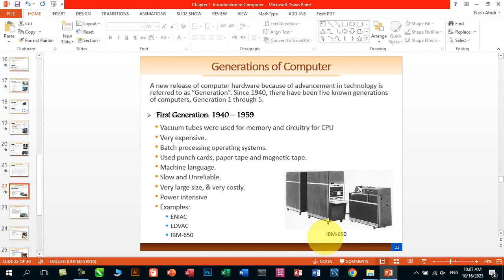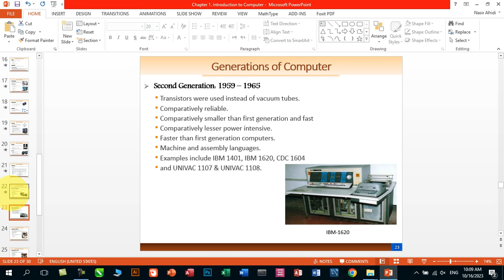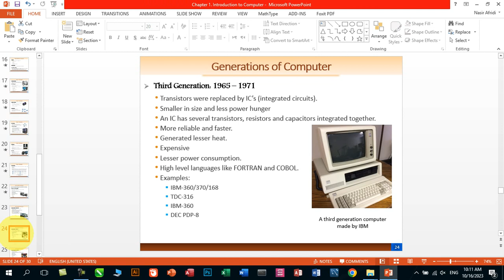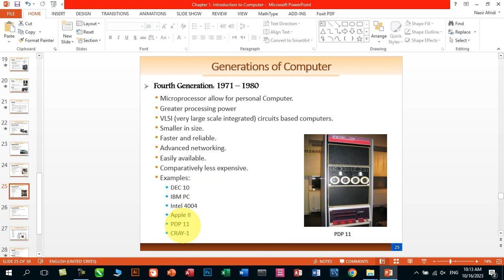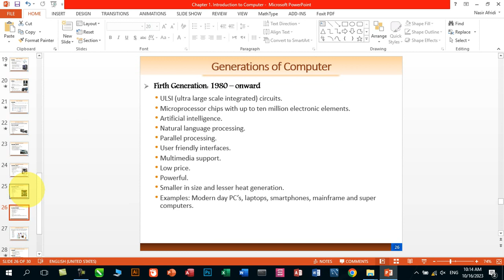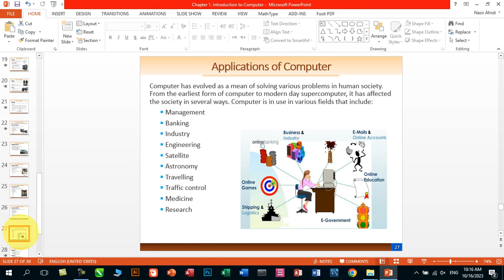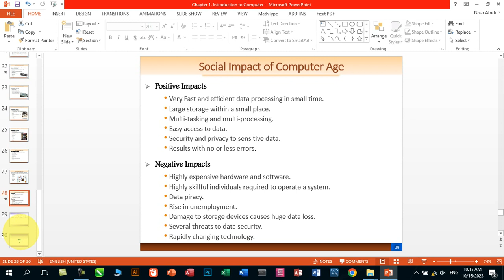Lecturer-5| Generation of computer system |ICT|Computer fundamentals in pashto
computer Generation ict
Ist geneation and their featuers
second generation & their featuers
third generation and their featuers
fourth generation and their features
fifth generation and their featueres
please watch and learn alot
computer fundamentals